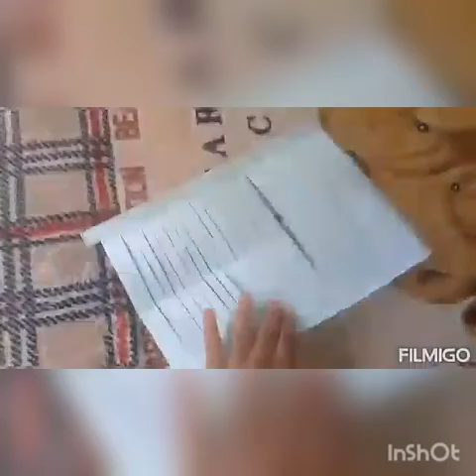Christmas craft work /🕊🕊Free Birds Free Birds 🕊🕊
Free Birds  Craft